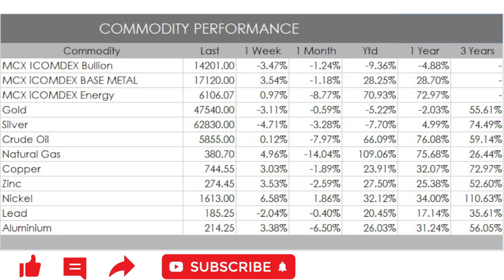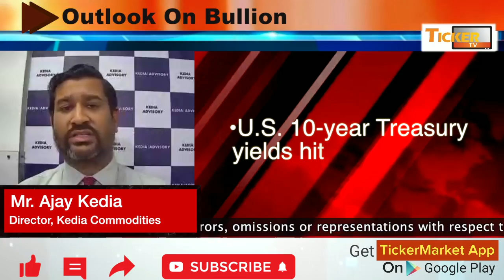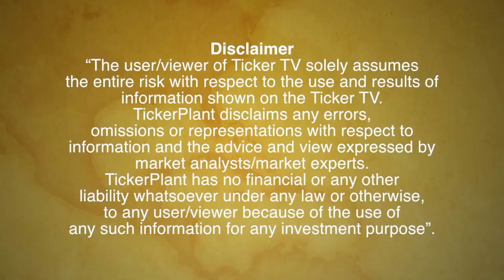Commodity : Weekly Outlook On Bullion, Watch Levels For Gold And Silver By Mr. Ajay Kedia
Commodity : Weekly outlook on Bullion, watch levels for gold and silver by Mr. Ajay Kedia, Director, Kedia Commodities: Ticker TV